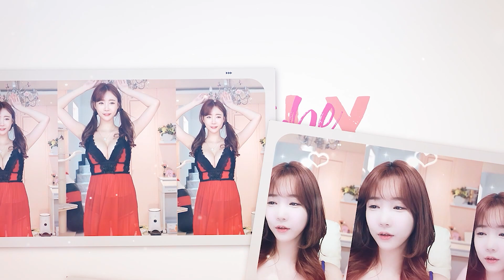셀리의 킬링보이스 [요즘 너 말야]